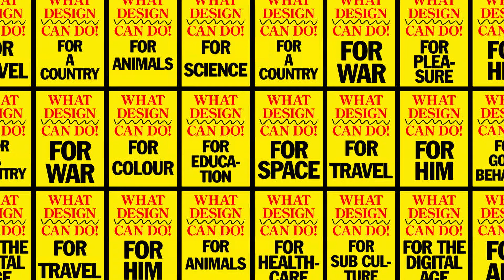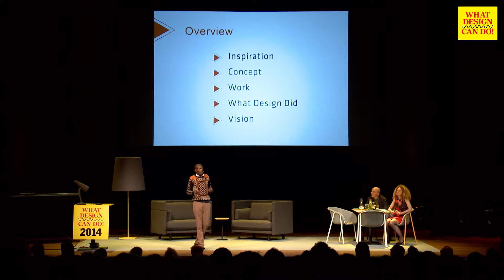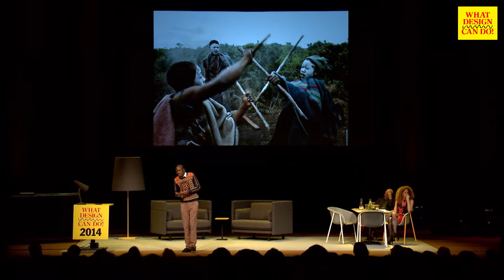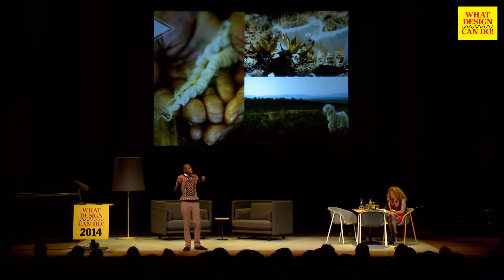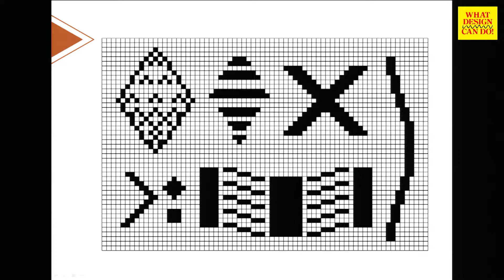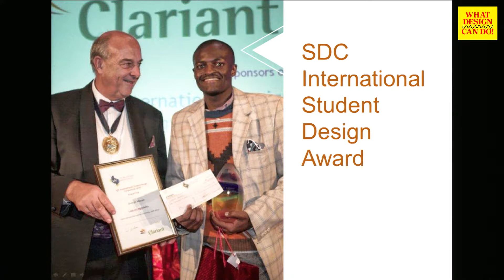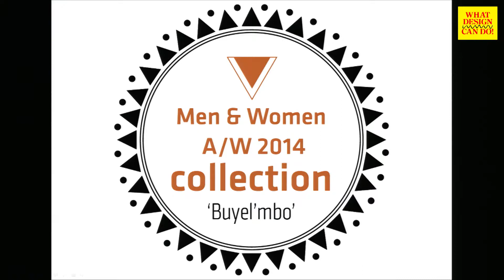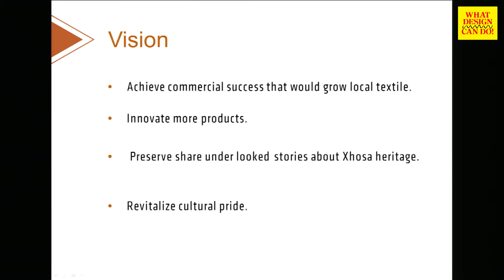Laduma Ngxokolo - What Design Can Do 2014